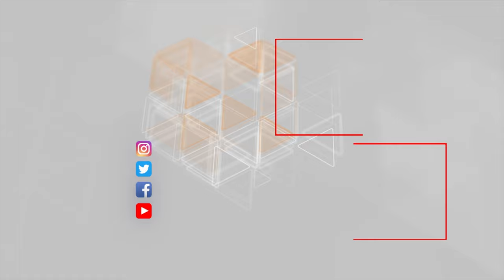Hektarlarla taxıl sahəsi fermerlerə xeyir yox zərər vermiş olacaq